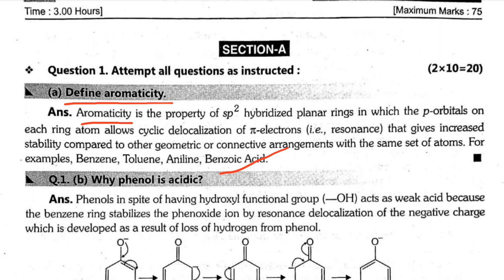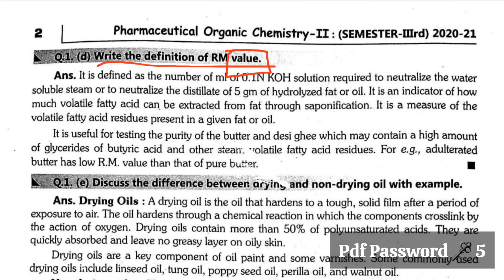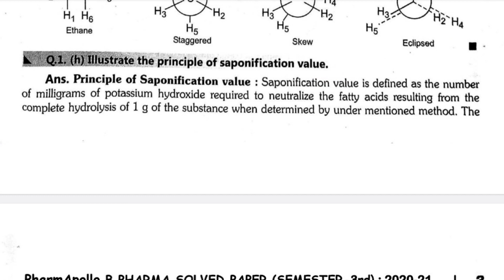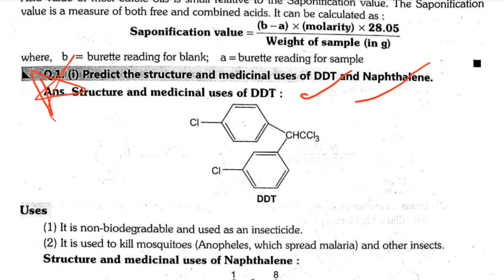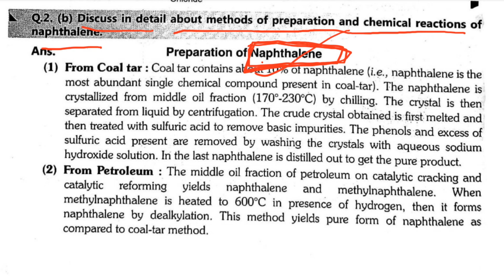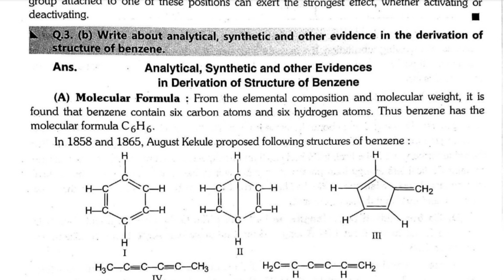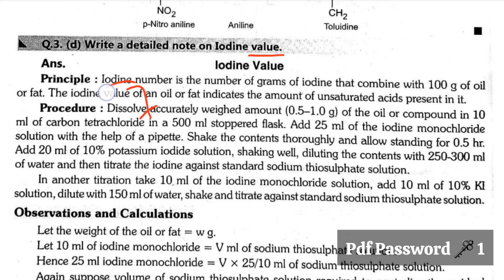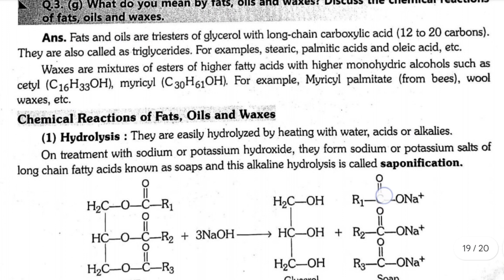Pharmaceutical Organic Chemistry 2 | BP301T B Pharm 2020-21 | aktu Solved paper | Important question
Pharmaceutical Organic Chemistry 2 | BP301T B Pharm 2019-20 | aktu Solved paper | important question

Pdf Link 2: Go to Telegram and search "PharmApollo" Telegram Channel

Playlist: Aktu Solved Paper of 1st semester 2021-22:

 2.
 3.
 4.
 5.
 6.